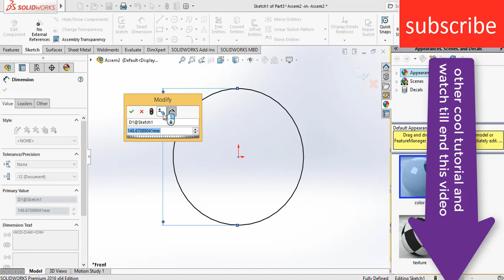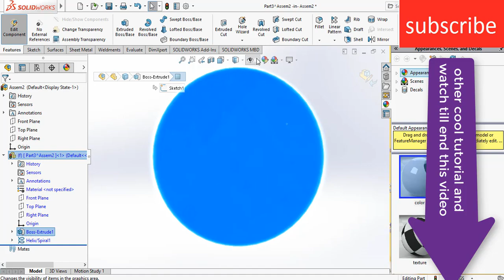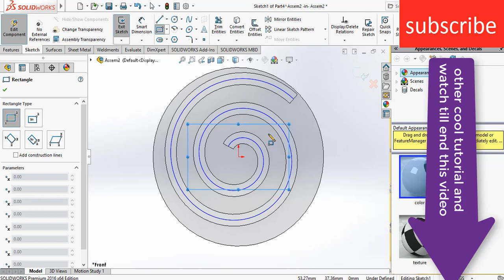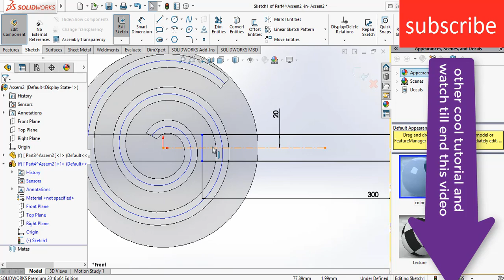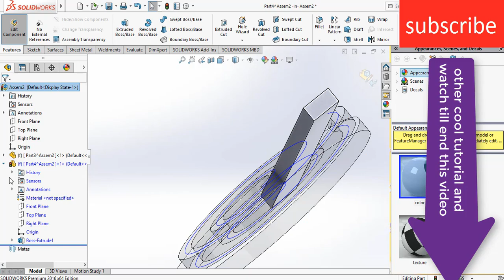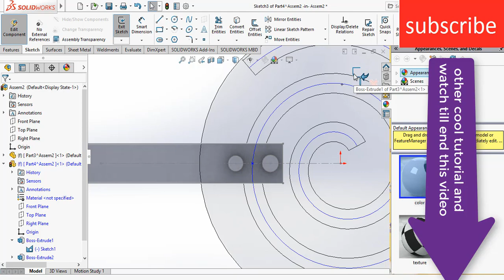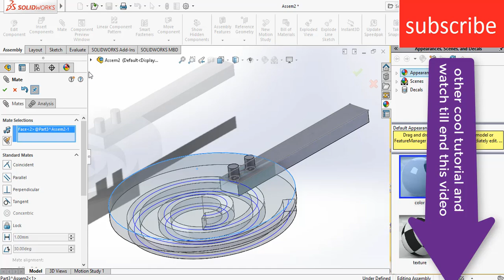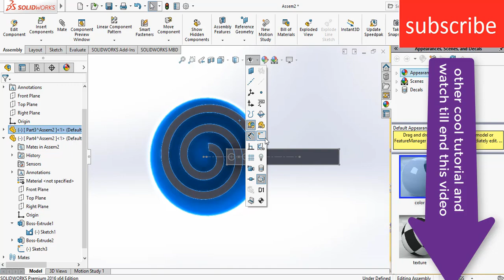Path mates For beginners In Solidworks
So in this video i am going to teach you how to make a path length in solidworks
path mate is very good option when you want to move your part in particular curve oriented direction this video is specially made for beginners and quite helpfull hope you guys will going to love it